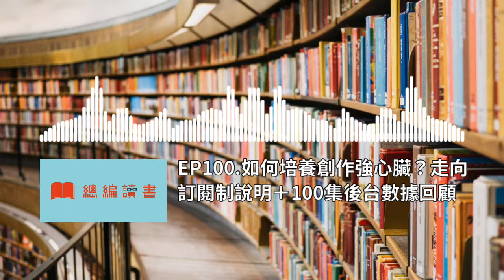EP100.如何培養創作強心臟？走向訂閱制說明＋100集後台數據回顧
本集重點：
創作就像馬拉松，經過一年半的時間總算跑到100集的flag，接下來《總編讀書》將走向訂閱制，本集我將與各位分享創作者如何自我鍛鍊持續創作的方法、後台數據分析，以及未來訂閱制的辦法與福利說明。

感謝各位聽眾100集的陪跑^_^